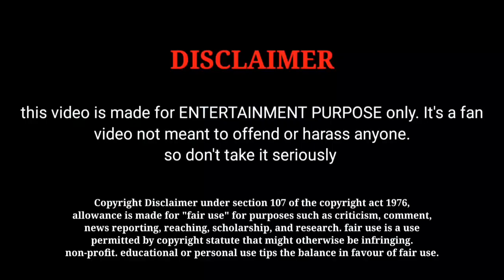Mark Antony 03 Day Box Office Collection And Worldwide Box Office Collection | Vishal | SJ Suriya